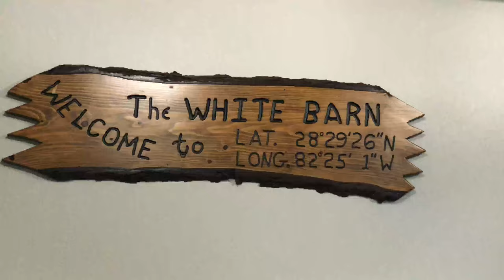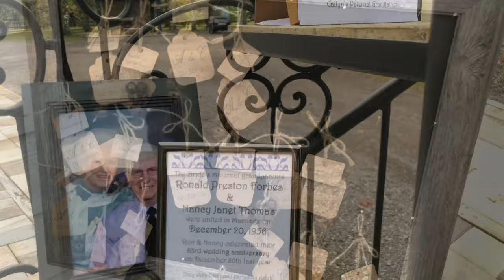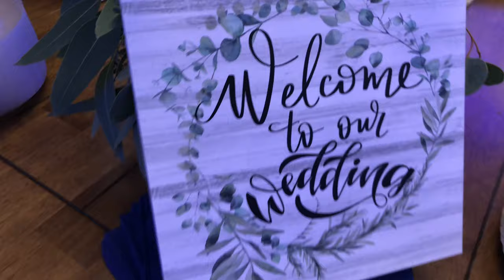Love and Thunder in 4K (extended extended mix, by request)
Too many clips from an event? Squish it all into one video with copyrighted music and ease back and watch this moving picture version of a slideshow! Extended once and extended yet again. This legal beagle can’t be stopped in  his pursuit for perfection! Did you know I’ve rendered this video 6 times already?

I was gonna write an appended toast here but nah, I realized toasts are very hard even for me a Competent Communicator-certified Toastmaster.